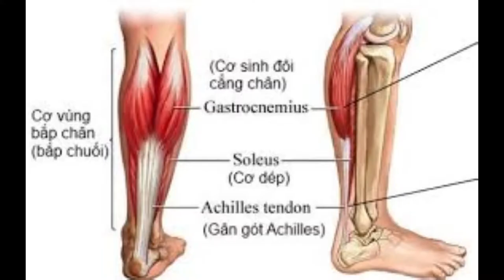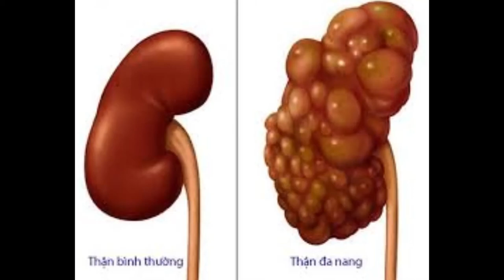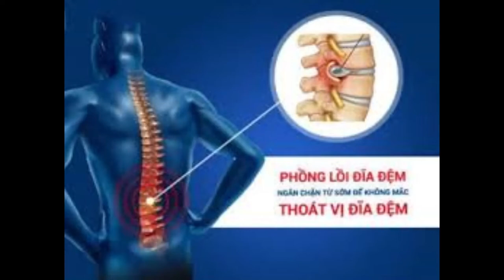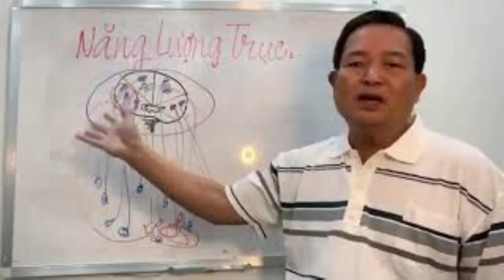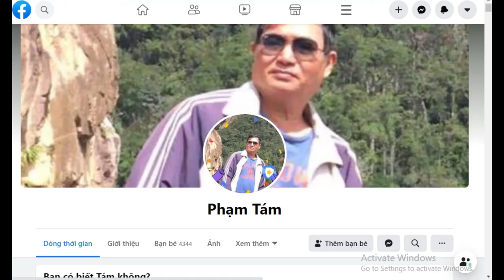ĂN 3 BỮA CÓ MUỐI/NGÀY LÀ ĐANG TỰ SÁT( PHẦN 2) - NGƯỜI ĂN CHAY VÀ ĂN MẶN NÊN BIẾT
ĂN 3 BỮA CÓ MUỐI/NGÀY LÀ ĐANG TỰ SÁT( PHẦN 2)
Muối giúp Cơ bắp duy trì nguồn Nước tạo ra môi trường nước cho tế bào (tế bào sống trong nước), lượng muối là cần thiết nhưng cần vừa đủ vì cơ bắp chỉ có một khoảng trống nhất định chia hai cho: 50% là nước. 50 % là Khí ô xi + và khí CO2, sự phân chia này có tính tự nhiên và chúng ta không nhìn thấy và phụ thuộc vào cái ăn, cái uống của mỗi người. một người  ăn thức ăn có muối  2 đến 3 lần 1 ngày nếu thể xác không đổ mồ hôi thì phần lớn muối bị tồn lại trong cơ bắp.
Muối có trong máu trung bình là  9 %, công năng của muối  là kết hợp với  nước giúp tế bào chống kết dính vật chất lại với nhau (chống đông máu), lưu lượng muối trong máu không cố định mà giao động tăng hoặc giảm theo nhu cầu cơ thể.
A/- Nếu một cơ thể vận động thì lượng muối giao động từ 9 xuống tới 5  hoặc thấp hơn, muối tuột xuống mức thấp gọi là mất muối và điều này thường xảy ra với người bị đái tháo , tiểu đêm nhiều lần, vận động đổ mồ hôi xả muối nhiều, khi cơ bắp thiếu muối thì nguồn Nước cũng sụt giảm vô hình chung làm cho khí  ô xi  tự động gia tăng, khí ô xi tăng gây chướng hơi  và “bốc hỏa “ và cơ thể nóng lên làm cho “Cơ Co rút “ lại gọi là vọp bẻ còn gọi là chuột rút  (cầu thủ đá bóng hay bị).
B/- Ngược lại, một cơ thể thụ động không tập thể dục thể thao  mà ăn muối 2 -3 lân 1 ngày thì, ngoài việc muối xổ ra đường nước tiểu thì phần lớn muối tồn lại trong cơ bắp từ 9 đến 13 % hoặc cao hơn, một người ăn mặn và ăn đầy đủ dinh dưỡng mỗi ngày sẽ làm cho cơ bắp trương nở mập lên nếu kéo dài thì sinh ra béo phì.
 MUỐI tàn phá cơ thể con người như sau.
1- Muối hủy hoại nhóm Vítamin (các loại) làm mất nguồn cung giải nhiệt cho não và hệ thần kinh thực vật gây ra nhiều chứng bệnh cho cái đầu như đau đầu, rối loạn tiền đình, tăng huyết áp, u bướu trong não, viêm màng não, viêm xoan, viêm họng vân vân
2- Muối hủy hoại hệ thống nội tiết tố của ruột non .gây mất vị giác không thèm ăn, biếng ăn lâu dần làm cho nội tiết tố ruột non bị chết hết không còn ăn được.
3- Muối thải ra đường hậu môn gây trĩ, xuất huyết hệ tiêu hoá, muối xả ra đường tiểu gây đau hư hỏng thận (muối nhiều làm cho nan thận chết khô),viêm nhiễm đường tiết niệu vân vân
4- Muối bào mòn làm trôi tróc chất nhờn bảo vệ xương khớp gây ra thoái hoá xương, đau nhức trong xương, tê chân tay, hư hỏng đĩa đệm thoái hoá khớp vân vân
5- Muối bài thải ra da làm suy yếu lố chân lông bị vi trùng bám vào gây bệnh viêm da, làm xơ cứng hệ thần kinh cảm giác trên da, suy giảm các giác quan mắt, tai, bệnh ngoài da vân vân
6- Muối gây ức chế bộ não làm phát sinh tính nóng giận, hạn chế tư duy, suy nghĩ khó khăn dẫn đến sai lầm trong làm ăn bị thất bại gây ra đau khổ.
ĐỊNH HƯỚNG GIẢI QUYẾT.
A/- Trẻ con không nêm muối, hạn chế muối trong món ăn mỗi ngày từ lúc nhỏ, chỉ hạn chế chứ không kiêng muối ở trẻ con khi nó thèm cho ăn tự nhiên.
B/- Giảm hạ muối trong món ăn mỗi ngày và suốt đời đối với người ít hoặc không tập thể dục đổ mồ hôi xả muối.
C/- Người làm việc văn phòng máy lạnh, lao động trí não ít hoặc không tập thể dục cần ăn giảm bớt muối đầu vào mỗi ngày và suốt đời.
Đ/- Người lao động chân tay, chơi thể dục thể thao thì không cần giảm muối, nhưng đến khi dừng nghỉ không còn vận động thì buộc  giảm muối thấp xuống, khi không đổ mồ hôi mỗi ngày thì dư lượng muối gia tăng nhanh sẽ phát sinh đau bệnh hoặc bức  tử bộ não ( gây ra đột quỵ).
1- cách Tích cực; Tập thể dục thể thao  đổ mồ hôi xả muối mỗi ngày (môn thể dục thể thao nào thích hợp thì được).
2- cách Tiêu cực 1 chút : Xông hơi xả muối 1đến 2 lần 1 tuần, giảm ăn muối.
3- Giảm muối thì ăn béo đều mỗi ngày, béo đốt  nóng tạo lực hấp dẫn khí ô xi sẽ rất tốt cho cơ bắp và sức khỏe, chất béo sẽ làm cho thân nhiệt duy trì 37 đô c  khi cơ thể thiếu vận động
Các loại động vật trong tự nhiên cung cấp muối khoáng thông qua món ăn, con người ăn muối nhiều quá mức mà không đổ mồ hôi cũng đồng nghĩa là từ đầu độc sức khỏe của mình vậy.
TUYÊN NGÔN: ĂN MUỐI THÌ PHẢI ĐỔ MỒ HÔI XẢ MUỐI MỖI NGÀY.
(Tác giả chú Phạm Tám)